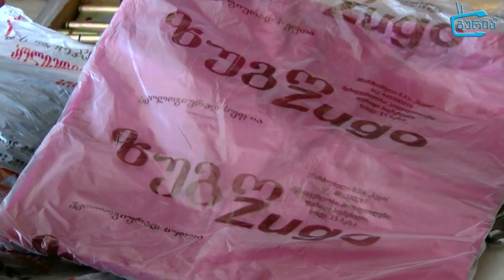პოლიეთილენის პარკები იკრძალება